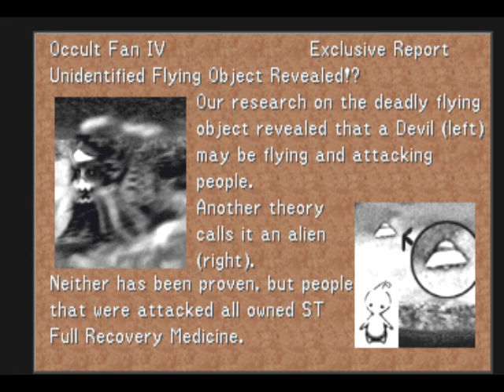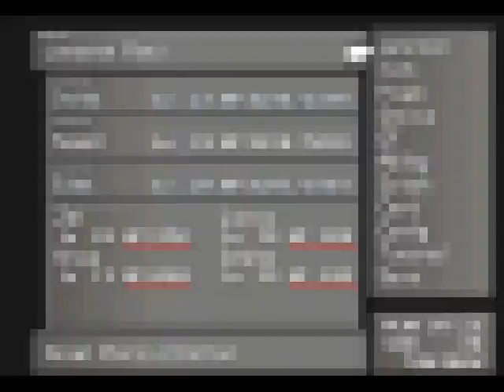Let's Play Final Fantasy VIII #095 - The Long Walk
In this episode, we walk all the way to the Lunar Gate and pick up a train, even though it won't take us there.

Punisher materials:
1 Chef's Knife (Card Mod Tonberry/King)
2 Star Fragment (Card Mod 6 Iron Giants)
1 Turtle shell (Card Mod 3 Adamantoise/2 X-ATM092)
8 Screw (Card Mod 2 Geezards)

Recommended Abilities for Doomtrain: ST-Def-Jx4, Elem-Defx4

Recommended Setup
Irvine: Ifrit, Carbuncle, Leviathan, Tonberry, ST-Atk-J Sleep, ST-Def-J Confuse/Berserk, Elem-Atk-J Blizzaga, Elem-Def-J Life/Shell, HP-J Flare, Str-J Meteor, Vit-J Meltdown, Mag-J Pain, Spr-J Reflect, Spd-J Triple, LV Up, LV Down, Str+40%, Str+60%, Auto-Haste

Squall: Shiva, Diablos, Pandemona, Alexander, ST-Def-J Pain/Confuse, Berserk, Sleep, Elem-Atk-J Blizzaga, Elem-Def-J Life/Shell, HP-J Flare, Str-J Meteor, Vit-J Meltdown, Mag-J Tornado, Spr-J Reflect, Spd-J Triple, Mug, Str+60%, Auto-Haste

Edea: Quezacotl, Brothers, Siren, Cerberus, ST-Atk-J Sleep, ST-Def-J Confuse/Berserk, Elem-Atk-J Blizzaga, Elem-Def-J Life/Shell, HP-J Meteor, Str-J Triple, Vit-J Meltdown, Mag-J Pain, Spr-J Reflect, Treatment, HP+40%, Str+60%, Auto-Haste